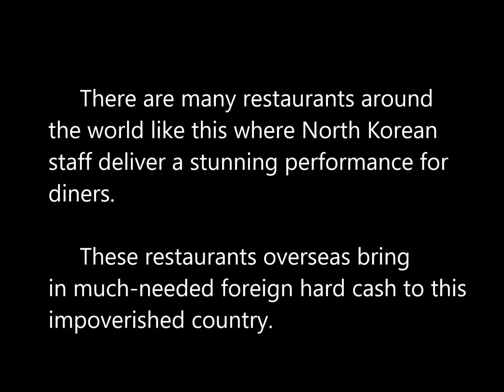North Korean singers herald Mt. Paektu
Youth Journalism International Correspondent Selvaganeshamoorthi Balakrishnan filmed this video of performers at a restaurant in Pyongyang, North Korea in February 2019.